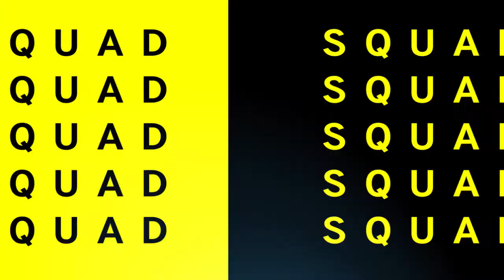Will the Fall Guys Hype Really Last?